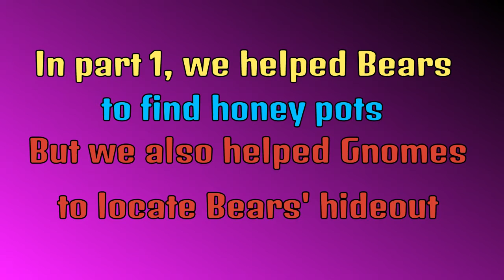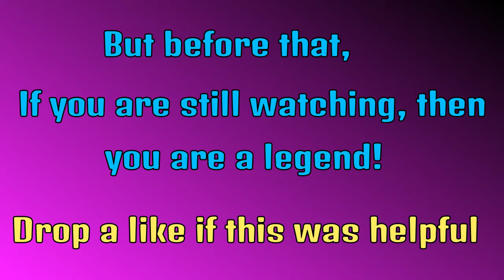How to get 30000 XP for free in Fortnite | Secret Bear vs Gnome challenge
Another fortnite secret challenge...
Bear vs Gnome final challenge is here. It's the battle of toys and we gotta help them solve the matter non violently.
Gnomes first captured the bears whom we rescued and now they both are in a warzone.
This challenge awards you with 15000xp. So complete it before it goes away